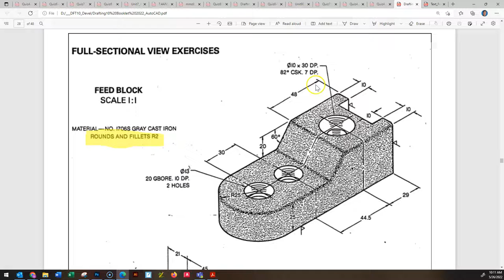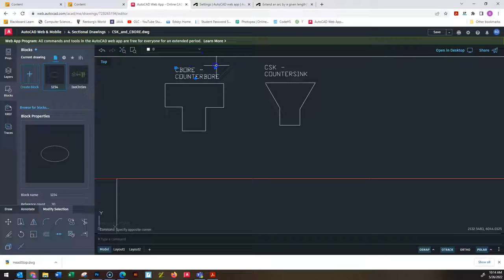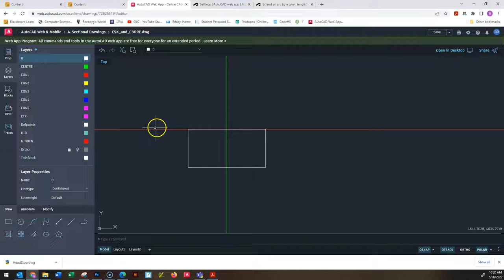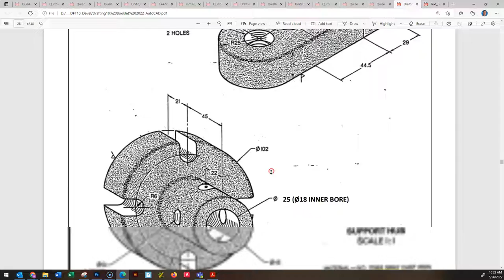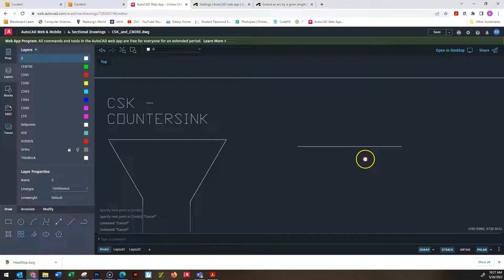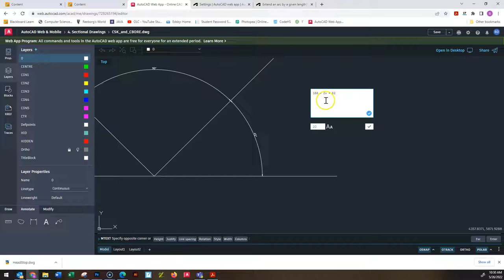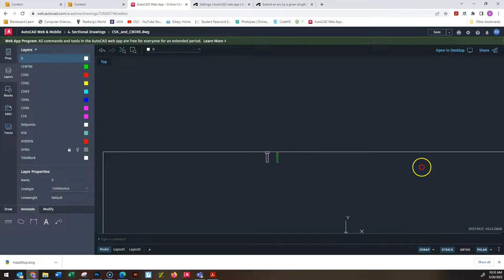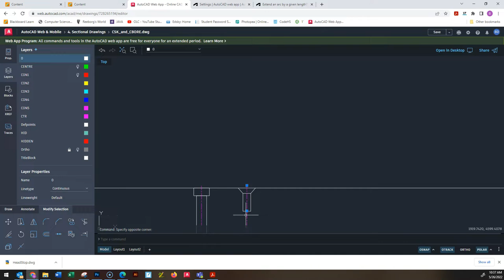DFT10 :: Lesson #10 - CBORE (counterbore) & CSK (countersink)